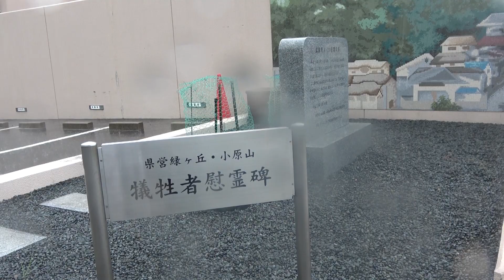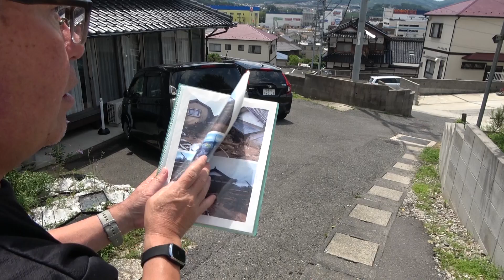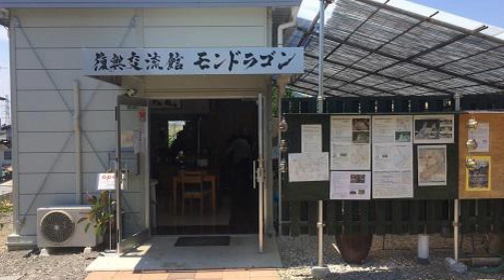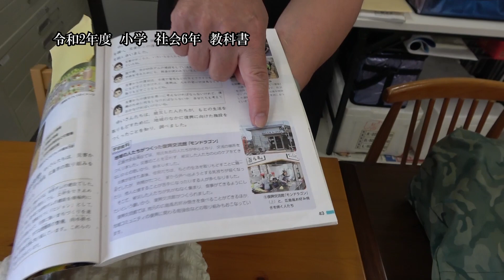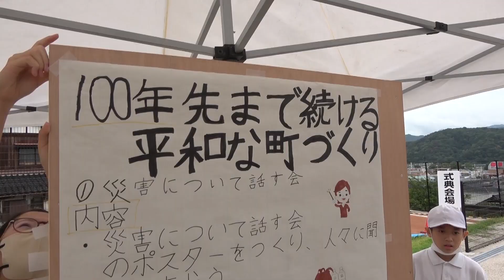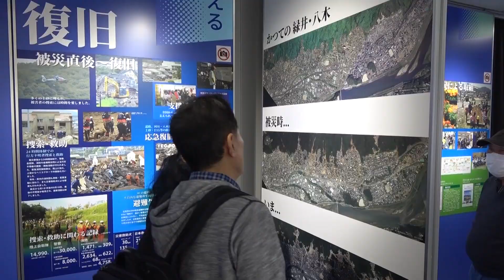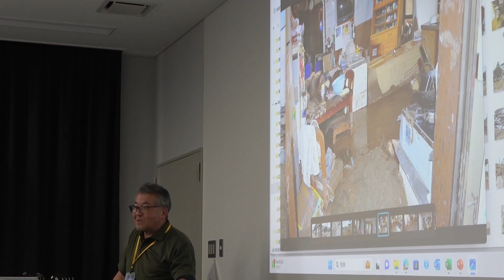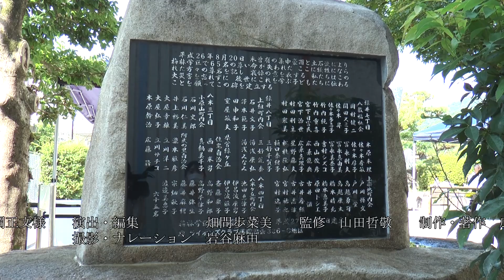24041 忘れまい8.20 ～思いをつなぐ伝承館～ （TVF2024応募作品）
畑間歩菜美、岩谷麻由　様
作品№．24041
15'06”
11月受付

市豪雨災害伝承館の運営をしている畠堀秀春さん。仲間とともに前向きに活動に取り組む畠堀さんは、災害を忘れない、経験を語り継ぐことを7年間交流館モンドラゴンで続けてきました。これからは市豪雨災害伝承館で続けていきます。畠堀さんの願いを多くの人に知ってほしいという思いで取材しました。